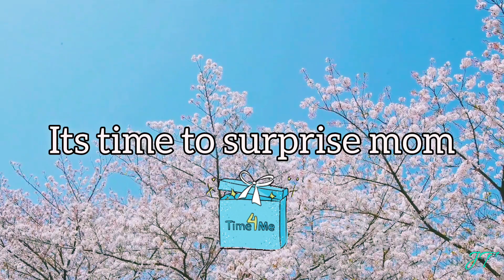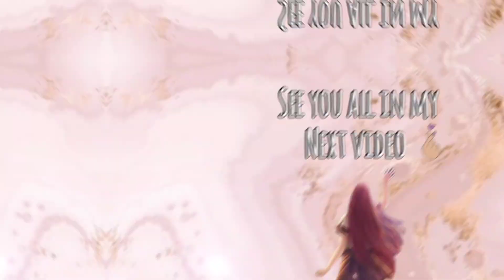Surprising mom with Pre Birthday gift | Packing for trip 😎 | JT_Vlogg